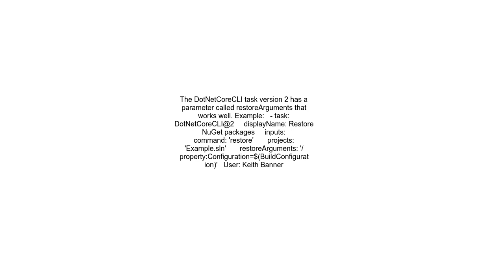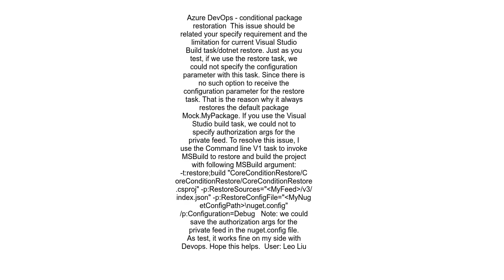Azure DevOps conditional package restoration